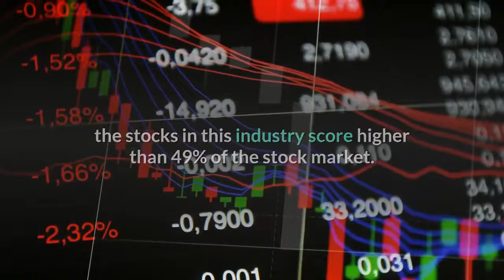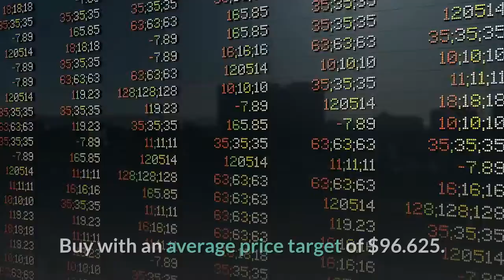Is Crocs Inc CROX the Top Pick in the Footwear & Accessories Industry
Crocs, Inc. (CROX) is the highest overall rated company in the Footwear & Accessories industry with an overall score of 82. CROX is up 357.07% so far this year after the company closed yesterday at $108.92. The overall score measures the company's performance based-off both short and long term indicators and means that CROX scores better than 82% of the overall market. CROX has an Overall Score of 82. Find out what this means to you and get the rest of the rankings on CROX! Crocs, Inc. is a strong performer in the Footwear & Accessories industry, which has an average overall score of 49. This means that, on average, the stocks in this industry score higher than 49% of the stock market. To see InvestorsObserver's Sentiment Score for Crocs, Inc. click here. CROX has been trading neutral recently. The stock is trading up 11.00% this week following yesterday's decline.